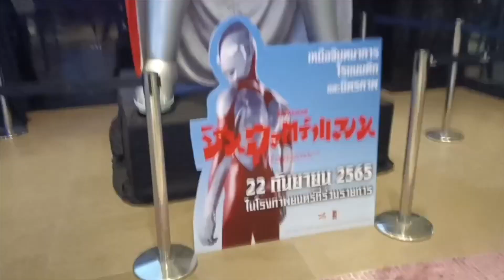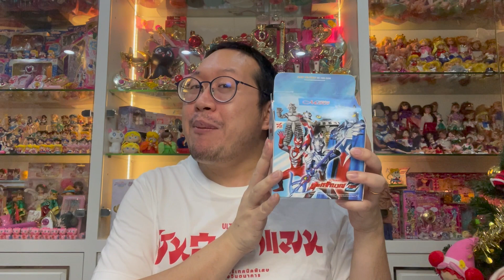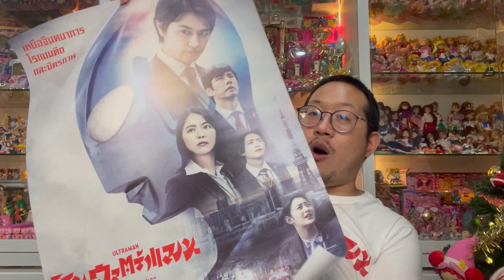[ Vlog ] ตะลอนทั่วกรุงเทพใน 1 วัน สอนพากย์เสียง รอบสื่อชินอุลตร้าแมน ไปกินบุ๊ฟเฟ่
Vlog 1 วันแสนวุ่นวายของพี่ไบค์ ตะลอนทั่วทุกมุมในกรุงเทพ เหนื่อยแต่สนุก